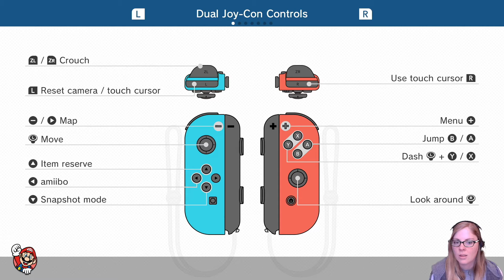Bowser's Fury - Gameplay - Part 1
Watch streamer ABELI make her way through Bowser's Fury for the Nintendo Switch.

Integrity statement: All opinions expressed are my own and not that of my employer or any family member's employer. In short, my money is on the line just like yours.